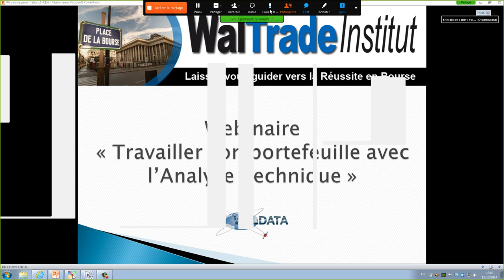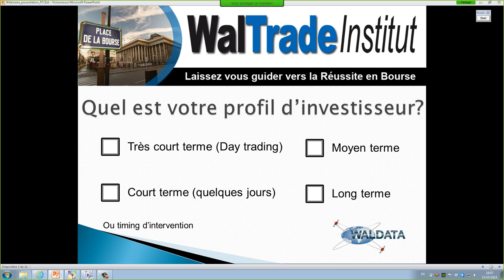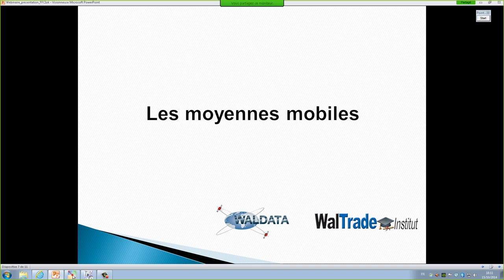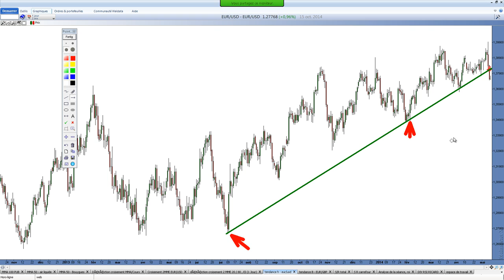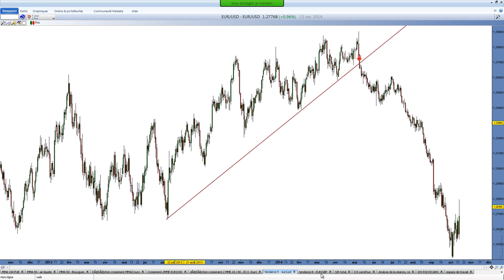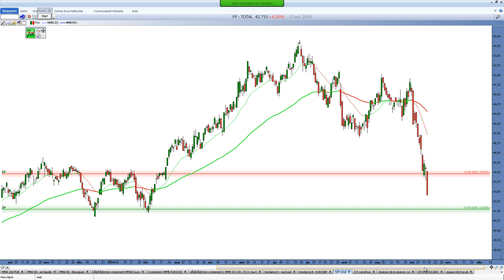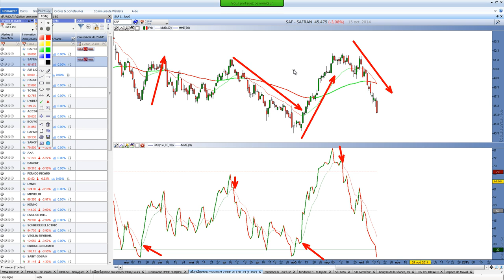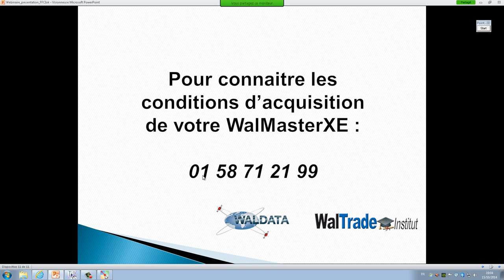Travailler son portefeuille avec l'analyse technique suite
► Les principales classifications d’indicateurs
Les Prix (principales configurations en chandeliers et les points pivots)
La tendance (Moyennes Mobiles - WTI )
Les volumes (Volumes relatifs)
L’élan (divergences – oscillateurs bornés multi périodes (RSI Stoch.) nom bornés ( Momentum, Roc))
La volatilité (bande de Bollinger – ATR - volatilité implicite (VIX))
► Prendre un exemple d’indicateur pour chaque section
1/ Définition de l’indicateur
2/ comment le lire
3/ quand l’utiliser
► Application Pratique dans WalMaster Xe
1/ Quels sont les outils disponibles dans WalMaster Xe